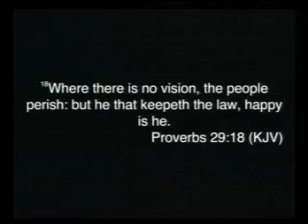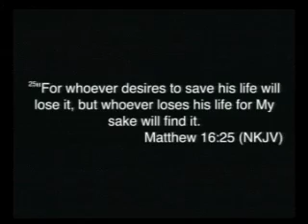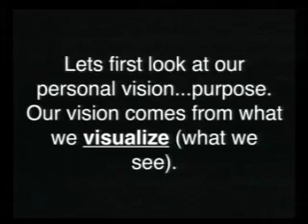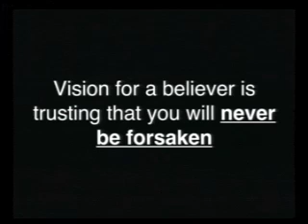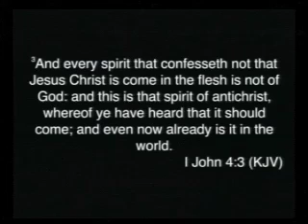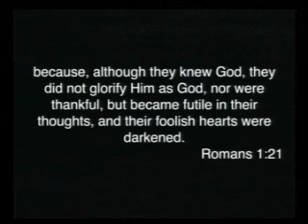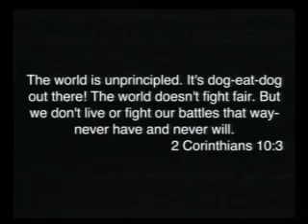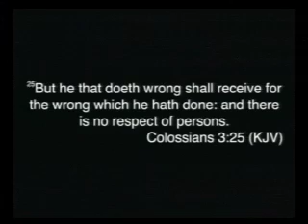Vision For You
Christian Living Fellowship Sunday Service 22 October 2017.  Pastor Bobby Ganaway.